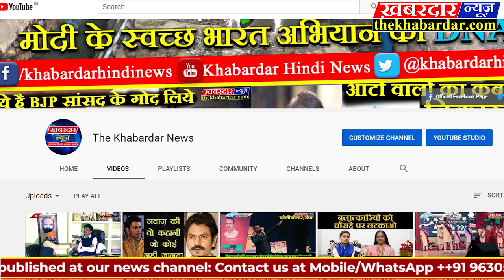बघेली भोजपुरी के उभरते कलाकार प्रदीप कारपेन्टर से खास मुलाकात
बघेली भोजपुरी के उभरते कलाकार प्रदीप कारपेन्टर से खास मुलाकात मुलाकातों के इस दौर मे आज की मुलाकात हैं सीधी के जन्मे सिंगरौली को कर्मस्थली बनाने वाले प्रदीप कारपेन्टर को बचपन से संगीत के प्रति रुझान था,जिसे देखते हुए आगे चलकर उन्होनें गाने गाना शुरु किया काफी कठिनाईयों के बाबजूद अब प्रदीप के कुछ एलबम सांग दर्शको द्वारा पसन्द कियें जाने लगें हैं क्या कुछ बताया प्रदीप ने अपनी इस मुलाकात मे जानिए इस रिपोर्ट मे.